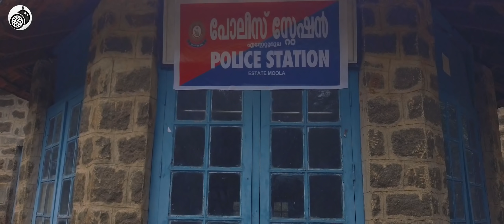കുടിയും പടക്കവു|Estate Moola 3|Malayalam Web Series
Written & Directed By ; SAJEESH MANOHAR
Dop ; BINSON THANKACHAN  ,Asst Dop ; BHARATH
Editing DI & Sound design ; SAI KRISHNAN
BGM ; S R SRAVAN (S R MUZIC PRODUCTION)
Assot Direction, Poster design & Tittle ; AKHIL A S
Asst Direction ; ASWIN ASHOK
Art ; MIDHUN MURALI   ,ANANDHU R
Sound  Recordists  ;RAJ MOHAN

Estate moola. Estate moola is a story of a native forest village and it's habitants. the story is thriller based, comedy genre which carries forward many raw emotion of love , hatred and revenge,we at Passion fruit media has always attempted to improve and evolve over the periodi of time .all thanks to  each and every team members who had shown unbeatable love and passion towards the team as well as to our dearest audience,and it is of great luck that the team is blessed with a director like ,sajeesh Manohar who had shown  great will power and talent in amidst of the Corona pandemic, Moreover each and every member at Passion fruit had taken great care in reflecting with the feedback and suggestions from our Audience so as to provide better quality content.